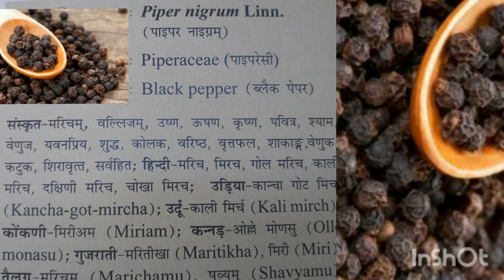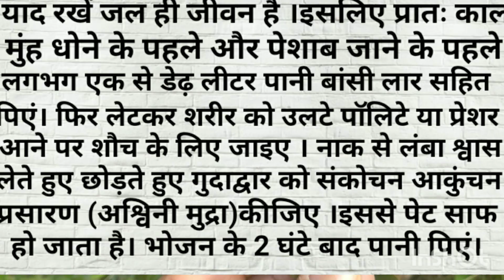Ramvan Remedies for Piles Bawaseer | Fissure | Hemorrids | Arsha, पाइल्स | फिशर | के रामबाण उपचार,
Piles | Bawasheer | Fissure | Hemorrids | Arsha ko karen had se Khatam(Safaya Choomantar),
Piles | Bawaseer | Fissure ke Ramban Gharelu Upchar (Nuskhe Ilaj Chikitsa),
अर्श | बवासीर(वादी खूनी) | फिशर | Piles | Fissure का रामबाण अचूक घरेलू इलाज नूस्खे,
असरदार अचूक घरेलू उपचार नूस्खा-- अर्श | पाइल्स | फिशर रोगों के लिए,
चमत्कारी नूस्खे--अर्श | बवासीर | पाइल्स | फिशर रोगों के लिए,
Plies | Fissure | Hemorrhoids ka Ramvan Gharelu Upachar Home Remedy,
Miracle Home Remedy for Piles | Fissure,
Home Remedy for Piles | Fissure,
खूनी व बादी बवासीर को 100% ठीक करने के लिए चमत्कारिक घरेलू इलाज,
बादी व खूनी बवासीर को 100% ठीक करने के लिए अचूक घरेलू उपचार उपाय,
गुदा रोग (मलद्वार रोग) के लिए असरदार घरेलू उपचार,
By Patanjali Health Tips Acupressure Yoga Home Remedies Jayshankar Yogpeeth, Acupressure, Patanjali Acupressure, Health Tips, Home Remedy, Patanjali Jayshankar,